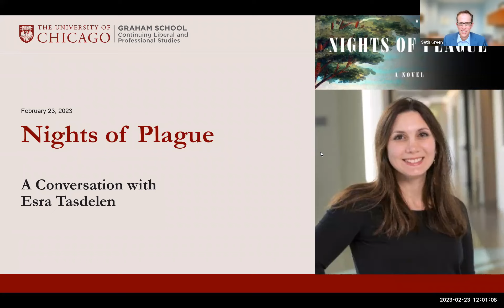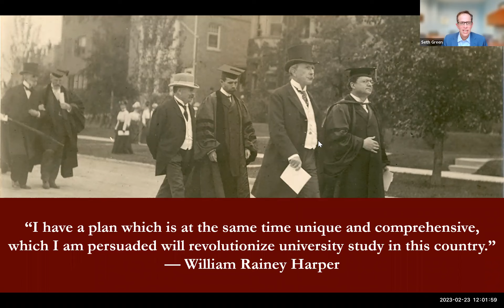Nights of Plague: Reading Orhan Pamuk in a Global Pandemic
Watch our conversation with Graham School Instructor Esra Tasdelen on the work of Turkish author and Nobel Prize laureate Orhan Pamuk. Together, we explore Pamuk’s most recent novel, Nights of Plague, a work of historical fiction set in the late Ottoman Empire in the midst of an outbreak of the bubonic plague.

Alongside analyzing the historical context and comparing the novel to Pamuk’s earlier works, we draw parallels to the COVID-19 pandemic and the realities of life in the twenty-first century. The conversation previews Tasdelen’s upcoming course at Graham this spring